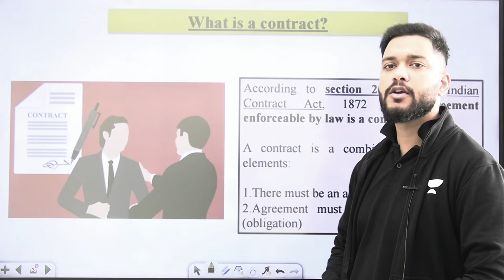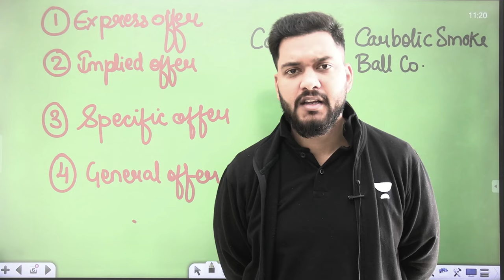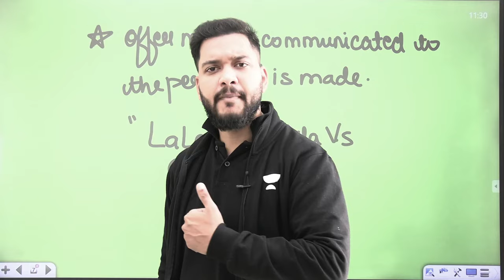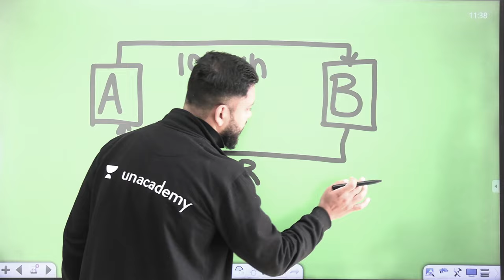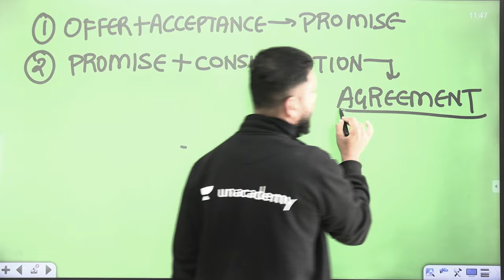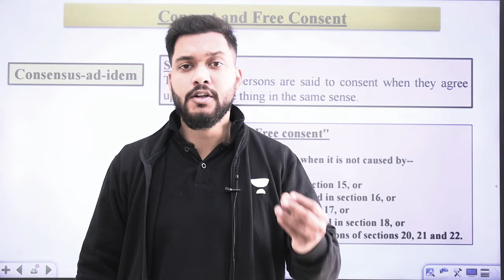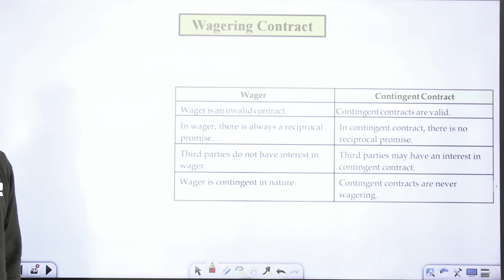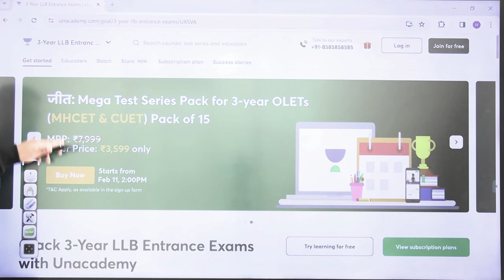Legal Reasoning | All of Contract Law | MHCET | CUET | JMI | AMU | SLAT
In this comprehensive video, we delve into the intricate realm of Contract Law, a crucial topic for MHCET, CUET, JMI, AMU, and SLAT examinations. Whether you're a law student or preparing for entrance exams, this video will serve as your ultimate guide to mastering Contract Law.

🔍 Key Highlights:

Overview of Contract Law
Elements of a Contract
Types of Contracts
Offer and Acceptance
Consideration and Legality
Capacity and Consent
Performance and Discharge
Breach and Remedies
🎓 Target Exams:

MHCET (Maharashtra Common Entrance Test)
CUET (Common University Entrance Test)
JMI (Jamia Millia Islamia)
AMU (Aligarh Muslim University)
SLAT (Symbiosis Law Admission Test)

Call Aditya Sir's team on 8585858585 and take your CLAT Preparations to the next level.